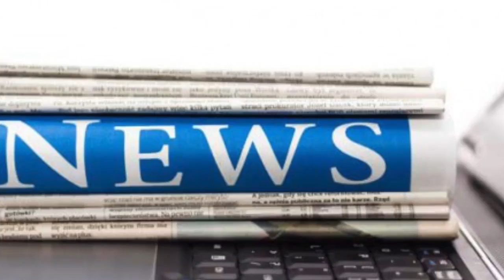Paranoid schizophrenic, 31, stabbed his girlfriend to death | News 24H TV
Paranoid schizophrenic, 31, stabbed his girlfriend to death
Published 0453 EDT, 30 October 2017 Updated 0626 EDT, 30 October 2017 A university student was stabbed to death by her jealous boyfriend after he believed she was having an affair with fashion guru Ji...